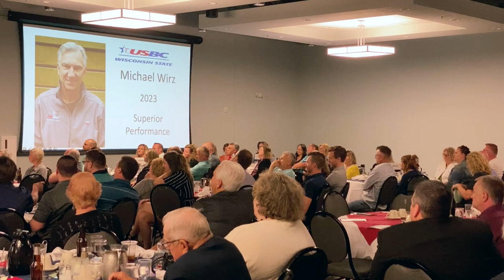Mike Wirz shares stories, thanks "idiot teammates" and "Mr. Squiggles" in WI Hall of Fame speech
The first bowler from Eau Claire to be inducted to the Wisconsin State USBC Hall of Fame claimed his daughter wouldn't let him near a microphone at her recent wedding.

However, with mic in hand at his induction ceremony in Fond du Lac, Mike Wirz showed her, their family and his friends how much they mean to him and his bowling.

Wirz was inducted in the Superior Performance category on June 3, 2023. He is a Hall of Famer in both the Eau Claire Area USBC Association and the Central Bowlers Alliance, where he has won nine titles.

In the Wisconsin State USBC Open Championships, Wirz claimed a team all-events title in 2019, a scratch singles championship with an 825 series in 2021 and has a combined average over the last three years in the tournament of more than 248.

Wirz has also won the Chippewa Valley Match Games in Eau Claire six times.
What’s YOUR bowling story all about?

Tell us LIVE on this YouTube channel!

StreamYard is the livestreaming tool that powers Bowling With The Fef.